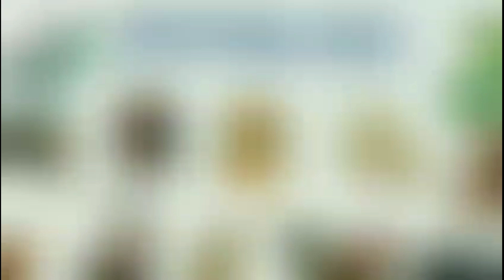Vận Hạn 2023 - TUỔI THÂN | Tử Vi Tuổi Thân 2023 ‎‎@Luangiai12congiap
Vận Hạn 2023 - TUỔI THÂN | Tử Vi Tuổi Thân 2023 ‎‎